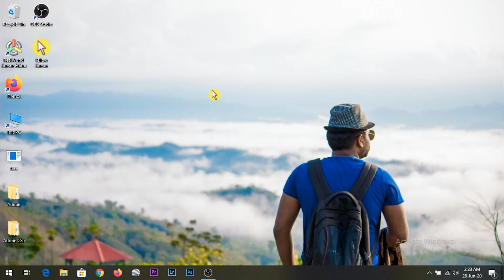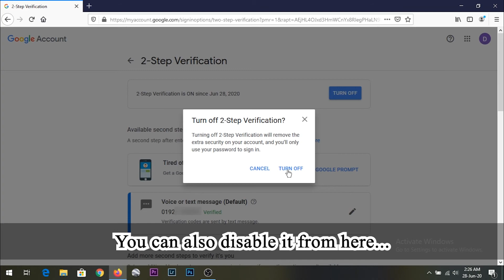How To Turn on 2 step verification on Gmail/Google Account | Tech Solution | Dreamer's Diary | 2020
And comment,  what is your problem that might be solved by us!